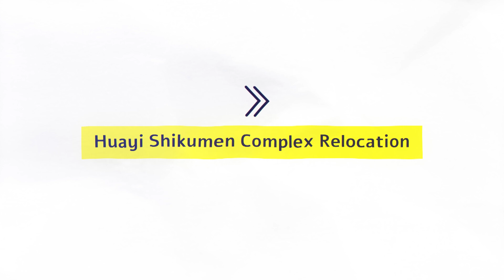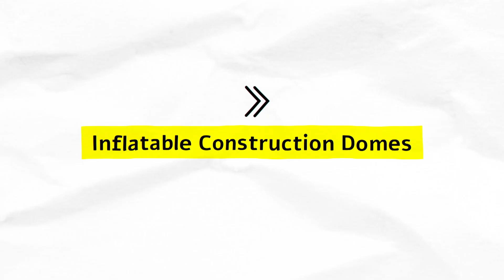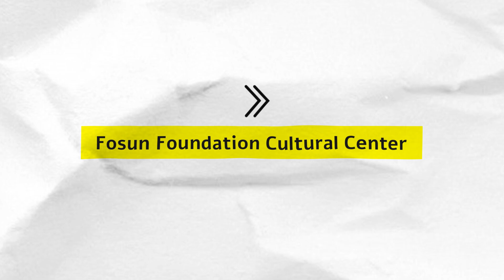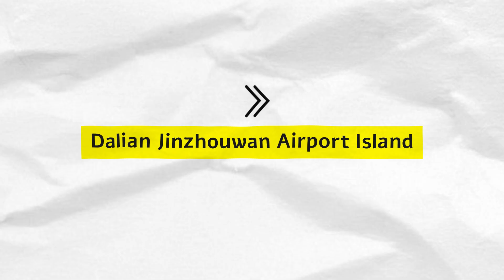China’s HUGE Construction Project Stuns the U.S. — 100 Years Ahead?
From skyscrapers built in mere days to entire parks constructed with 3D printers, floating airports emerging on manmade islands, and AR-powered smart construction methods—China is not just catching up with the future, it's building it. These jaw-dropping megaprojects and construction innovations show a country racing ahead of the curve, leaving the rest of the world watching in awe. Whether it’s architecture, sustainability, or raw engineering might, China is reshaping the modern skyline and rethinking how cities are made.